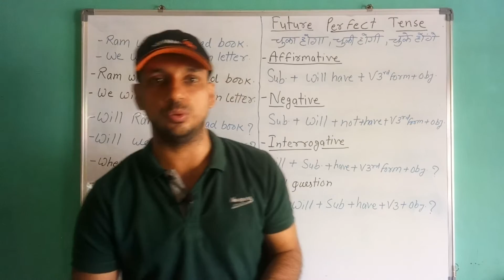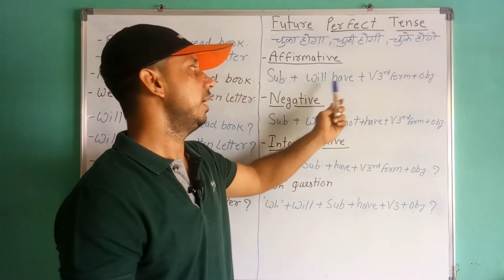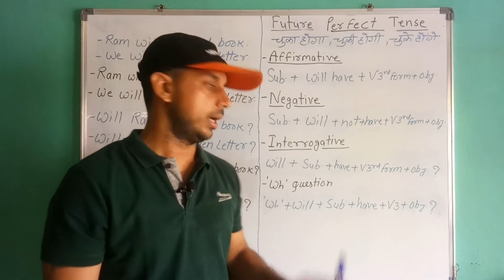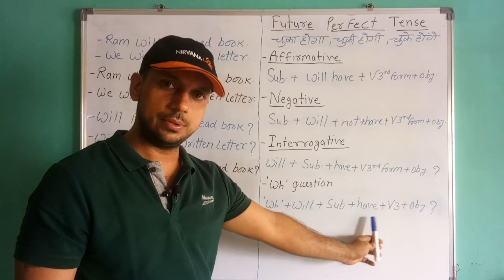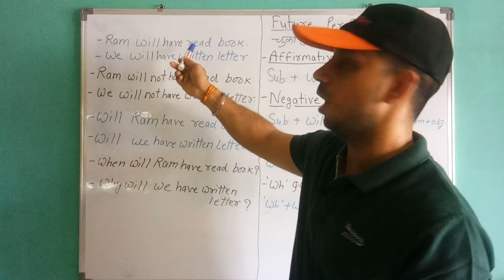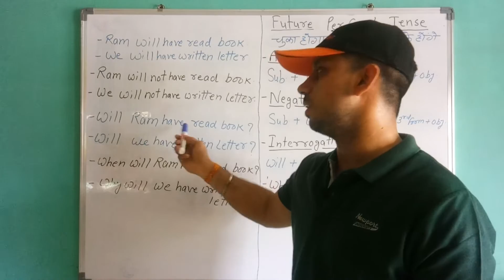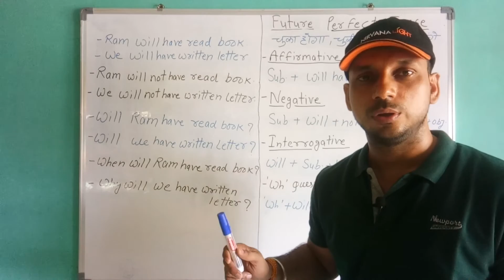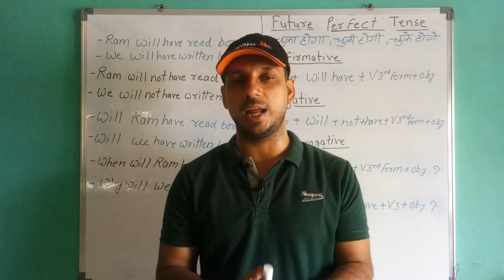Future Perfect Tense, Tense Series Part - 11